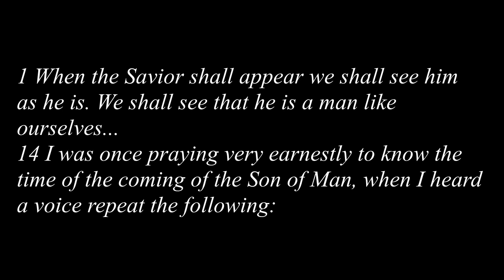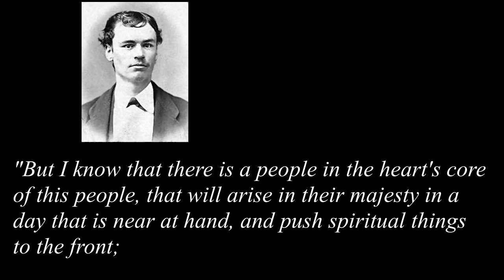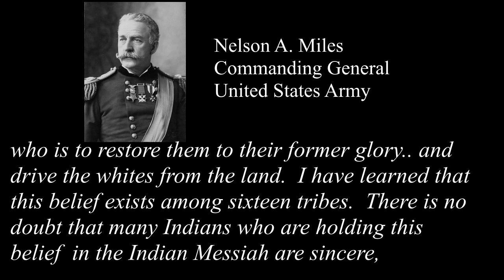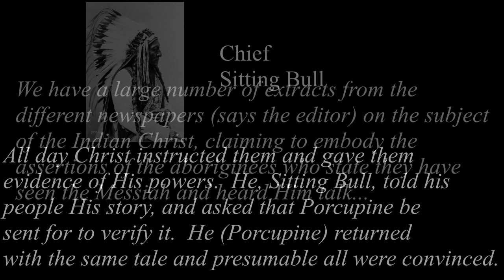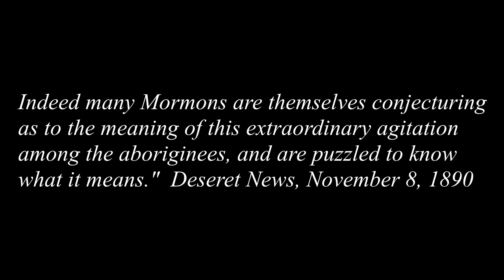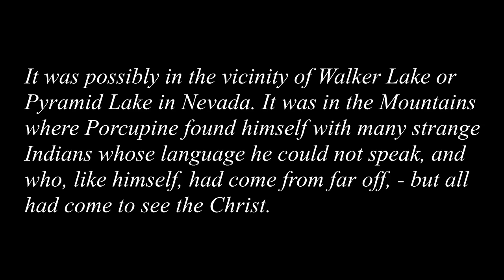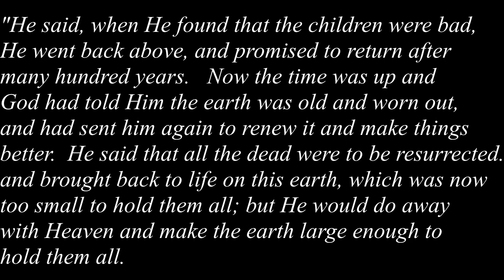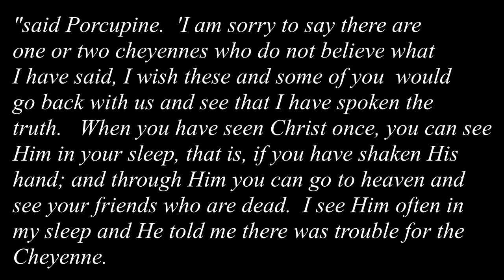The Indian Messiah, Walker Lake Nevada 1890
Attributes:

Reading taken from compilation of accounts in the Three and a Half Years, by Norman C. Pierce, pages 66-71

Orson F. Whitney By Charles Roscoe Savage - O.F. Whitney portrait: The Charles R. Savage Photograph Collection, Public Domain,

Chief Sitting Bull By Unknown author or not provided - U.S. National Archives and Records Administration, Public Domain,

Nelson A. Miles By Brands Studios, Chicago - Harvard Art Museum/Fogg Museum, Historical Photographs and Special Visual Collections Department, Fine Arts Library, Public Domain,

Susa Young Gates By C. J. Peterson - Peterson, C.J. (1895) The Peterson Magazine, 106 (Public domain ed.), C.J. Peterson, pp. 498–510, Public Domain,